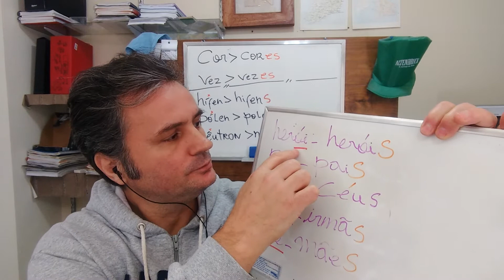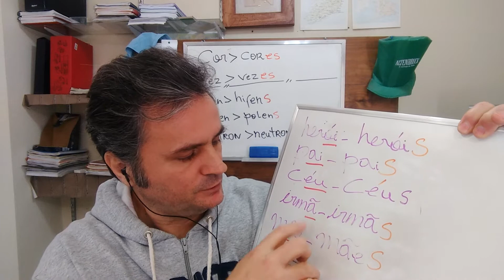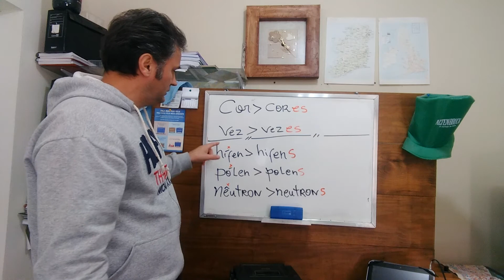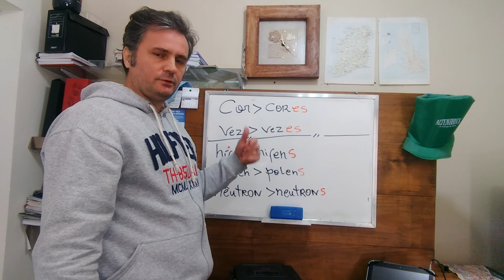Plural of nouns in Portuguese 2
Hey! In today's video we keep seeing the plural of nouns in Portuguese. Stay hard.